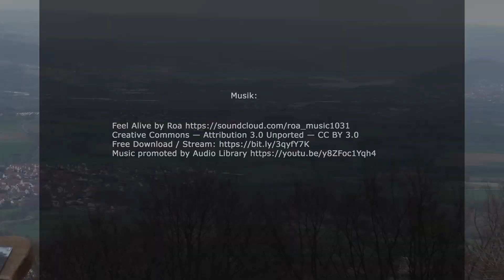DRK Fackellauf 2022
Am Karfreitag, den 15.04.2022 durchquerte der DRK Fackellauf 2022 den Kreisverband Witzenhausen.